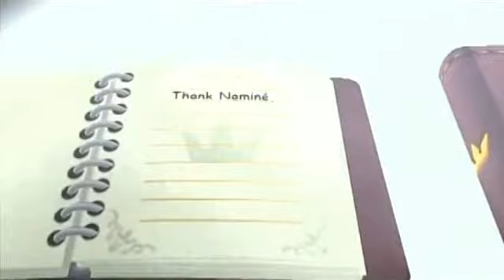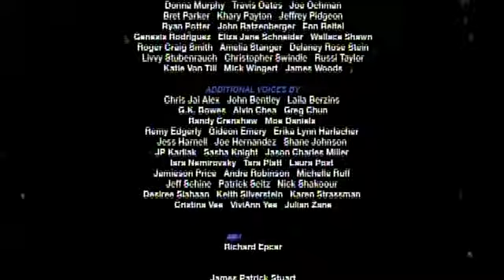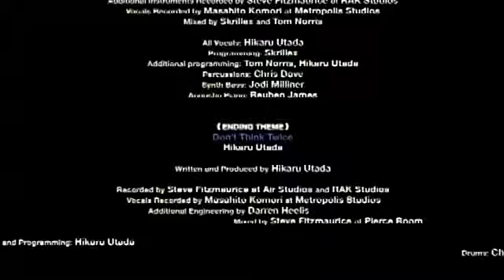Kingdom Hearts Episode 203-Rendezvous on Mt. Olympus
This is the 203rd episode of Kingdom Hearts, "Rendezvous on Mt. Olympus".

Sensing trouble on Mt. Olympus, Hercules decides to try to help his father, Zeus, the King of the Gods, and believes it to be too dangerous for Sora and his friends, but sensing that Hercules may need back-up, Sora, Donald Duck, and Goofy decide to continue their trek, and in so doing, encounter one of Hades' Rock Titans before reaching what they'll learn in the next episode is, in fact, Mt. Olympus.

NOTE: The contents of this video were originally uploaded by AFGuidesHD (cutscenes and action sequences) and KH-Vids.net (from the cutscene-only version).

All audio credits go to EMI Music Publishing, EMI Music Japan, Hikaru Utada, who performed the music for the Kingdom Hearts series, and Yoko Shimomura, who composed the music for the Kingdom Hearts series. Extra credit for the Disney music goes to the Walt Disney Company.